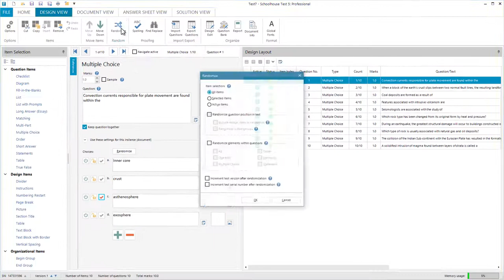Schoolhouse Test 5 (Short): Randomization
Randomization of questions or question elements within a test allows for the safe administration of tests within the same class or across multiple classes and school terms.
- Use the Randomize button to automatically change the order of choices in any question.
- Use global randomization (*Pro Edition) to automate randomization across the entire test.